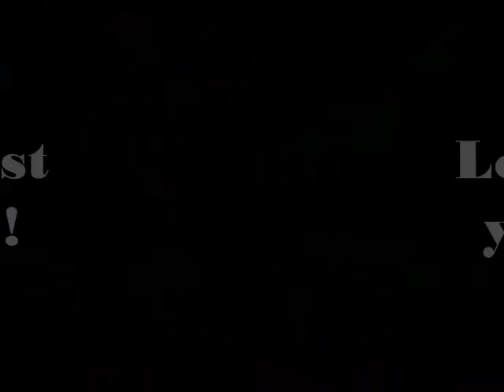Clockwerk Goblin DotA 6.53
A video From Clan GgT